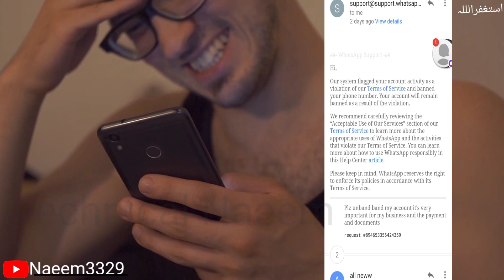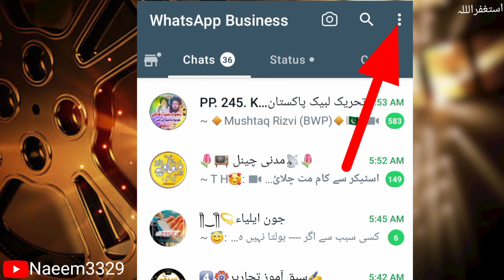How to Protect WhatsApp from Being Hacked | WhatsApp Tips and Tricks 2023 part 2